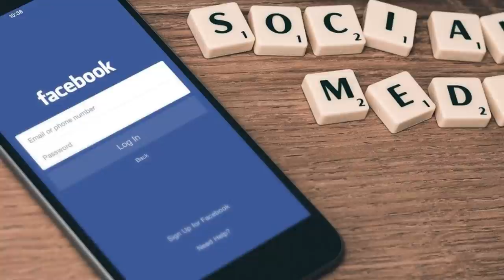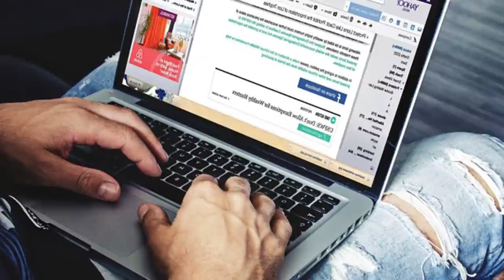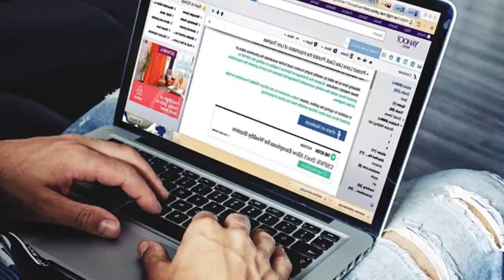shah kem u nong india ba trei ha saudi arabia||Education video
all about one indian man who returned from saudi arabia
Education Video